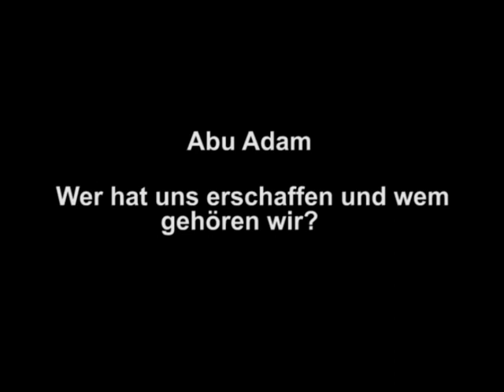Wer hat uns erschaffen und wem gehören wir 1/4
das ende der welt sinn des lebens pierre vogel erdbeben tsunami tsunamis pharao haman lot abraham turnado tornado 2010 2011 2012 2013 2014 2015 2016